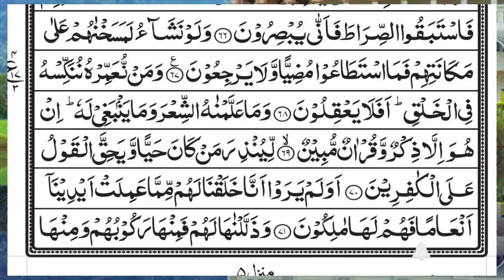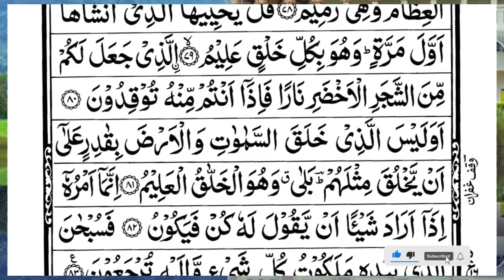Surah Yasin (Yaseen) | Full With Arabic Text | (Episode 3050 ) | Surah Yaseen Beautiful Recitation